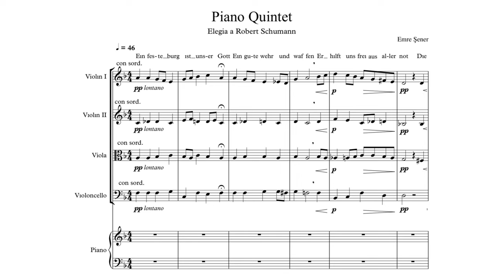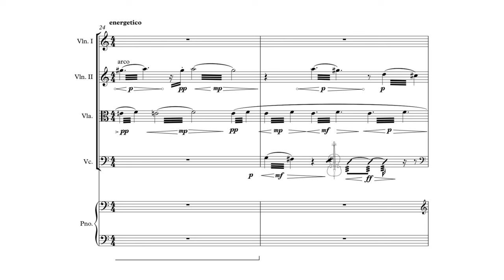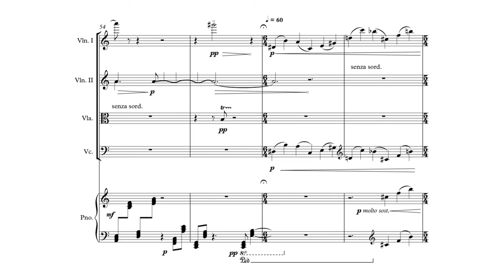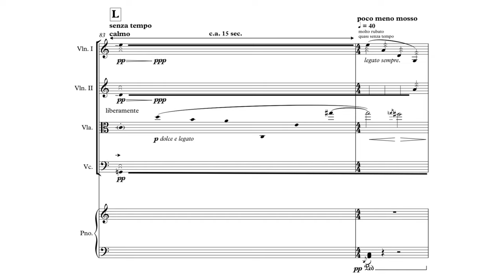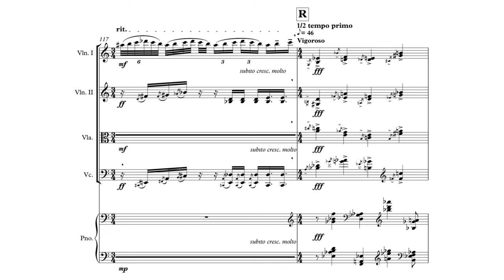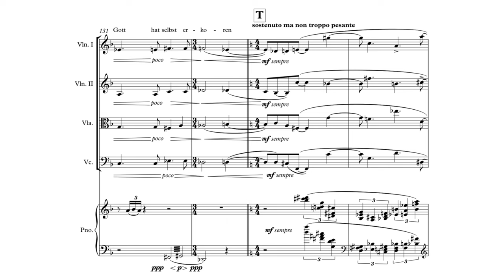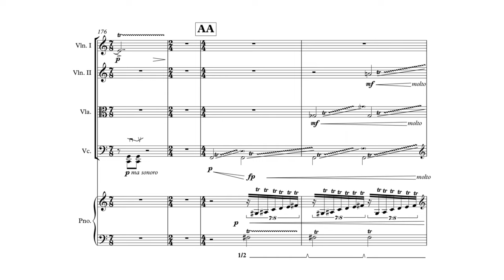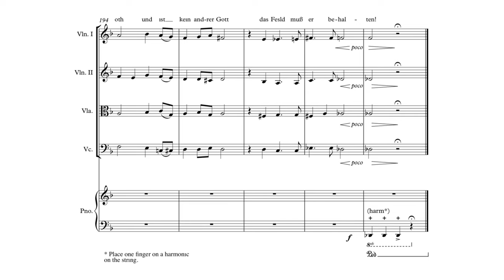Emre Şener — Piano Quintet 'Elegia a Robert Schumann' (2021)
London Contemporary Soloists,

Violin I, Emmanuel Coppey
Violin II, Olwen Miles
Viola, Wanshu Qiu
Violoncello, Danushka Edirisinghe
Piano, Ekaterina Grabova